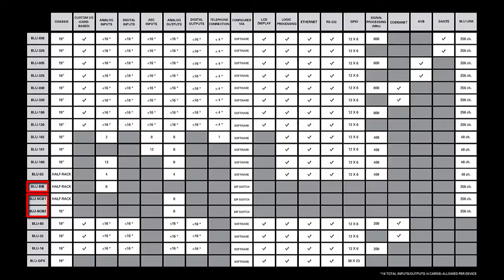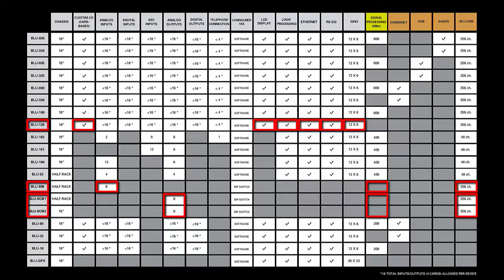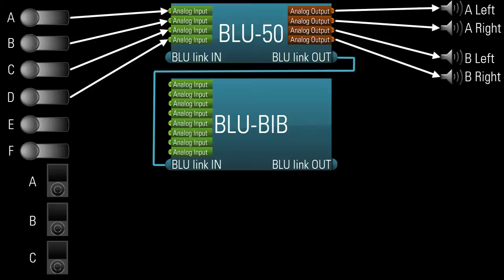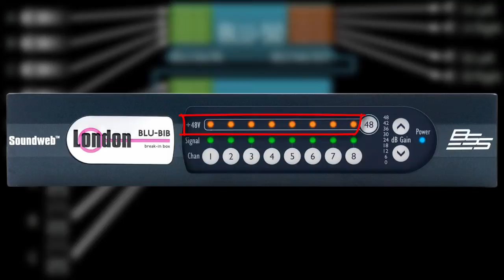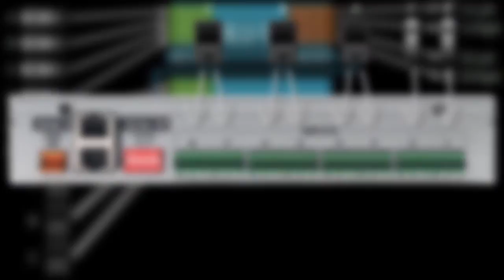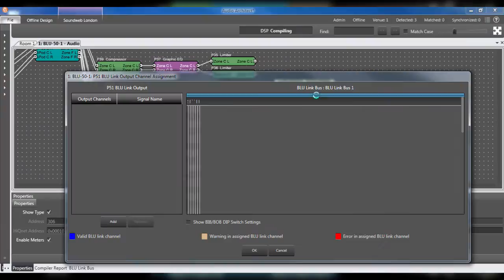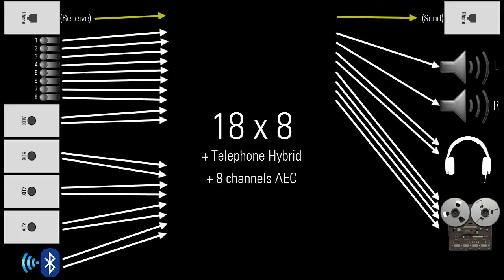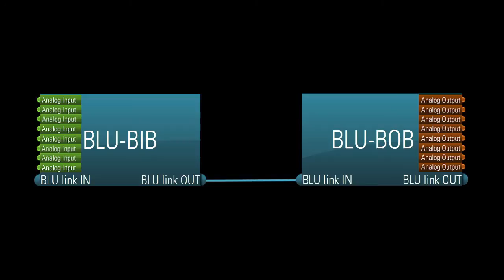BSS | Soundweb London Hardware Overview - Chapter 7 - BLU-BIB & BLU-BOB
00:05 – BLU-BIB / BLU-BOB Basics
01:01 – Comparison Against BLU-120
01:45 – 12 x 4 BLU-BIB Application Example
05:07 – 12 x 12 BLU-BOB Application Example
06:04 – 18 x 8 Teleconferencing Application Example
07:54 – Simple Digital Audio Snake
08:21 – BLU-BOB Mic Splitter Application

This video discusses the BLU-BIB and BLU-BOB—the simplest and lowest-cost Soundweb London devices available.

This is the seventh of eight videos in which Kevin Brown (Senior Product Specialist for BSS Audio) provides a hardware overview for Soundweb London, an award winning product line of Digital Signal Processors designed and manufactured by BSS Audio, a HARMAN company.